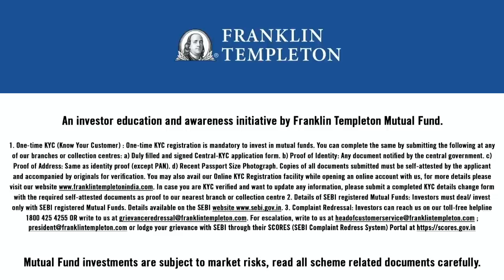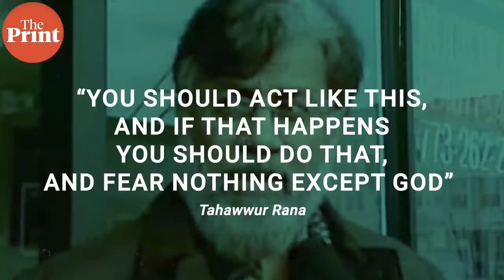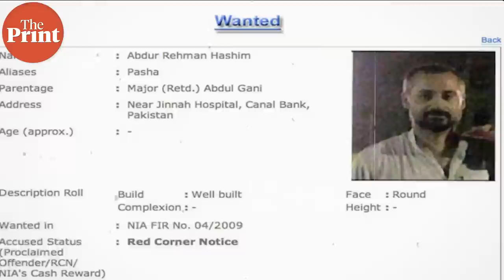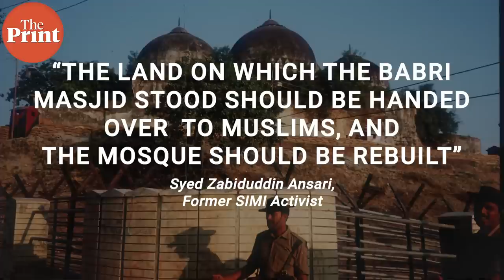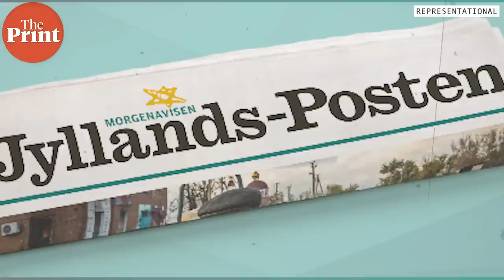Tahawwur Rana may be extradited, but main perpetrators of 26/11 remain safe from justice in Pakistan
Even though Chicago immigration agent could face trial for his role in the 26/11 carnage, justice will still elude the victims. Tahawwur Rana’s childhood friend, David Coleman Headley, received a reduced sentence, and the sole Indian perpetrator, Zabiuddin Ansari, remains under trial a decade after his arrest. Worst, the Lashkar-e-Taiba commanders who organised the carnage remain out of reach in Pakistan.